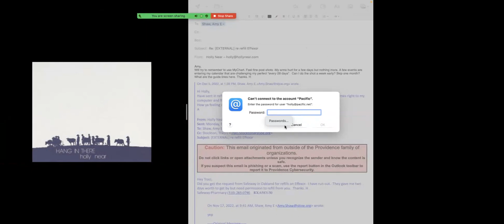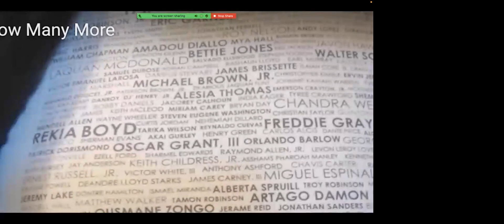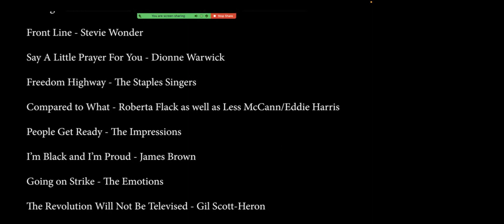They Who Sang 2: Holly Near, Linda Tillery, Crys Matthews (unedited)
This is the unedited zoom of December 5, 2022 presented by the Vietnam Peace Commemoration Committee.

Tax deductible contributions to support this program